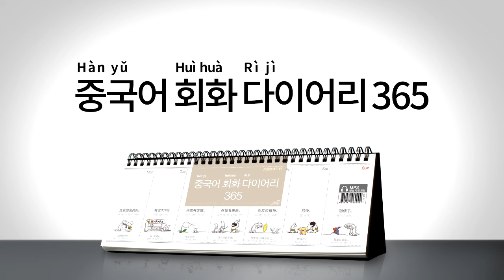2017년 회화 다이어리365 [중국어] 015